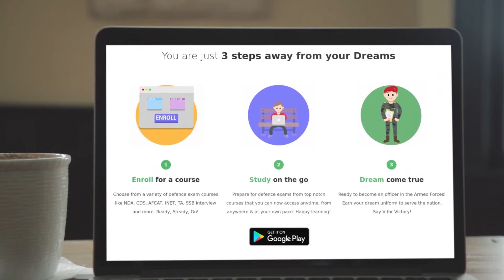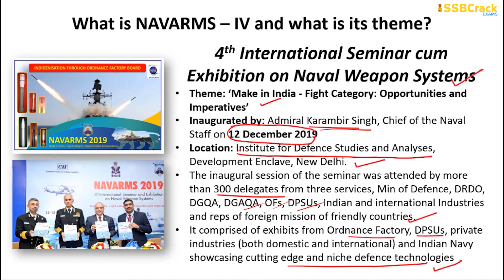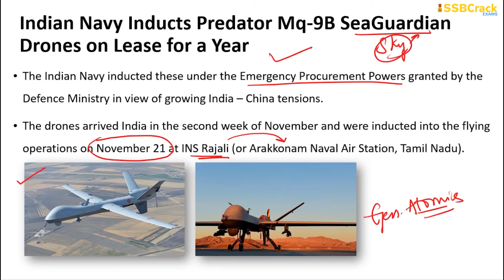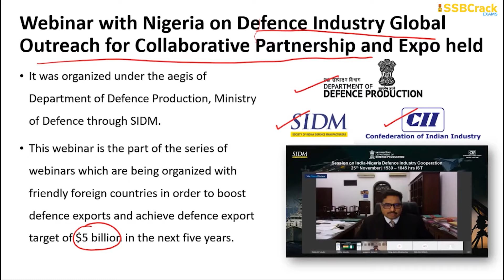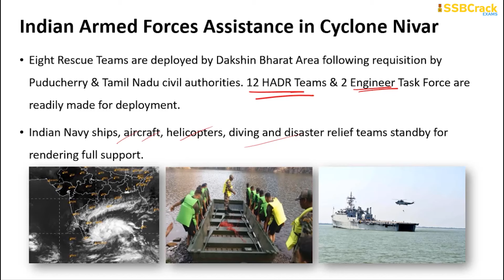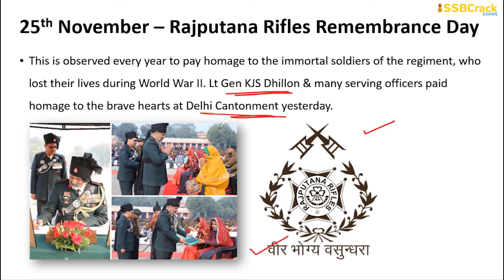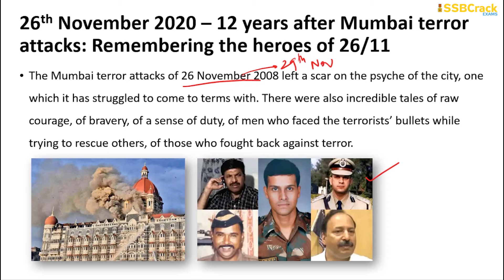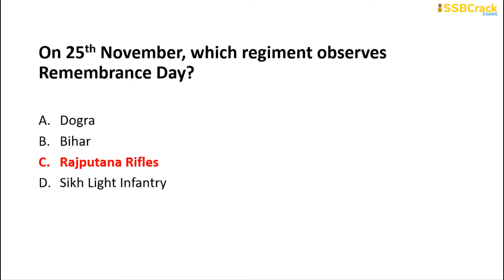26 November Defence Current Affairs 2020 | Defence Current Affairs NDA CDS AFCAT INET SSB Interview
Today's 26 November 2020 Current Affairs Video includes:
- Indian Navy Inducts Predator Mq-9B SeaGuardian Drones on Lease for a Year
- Army Chief Inaugurates New Residential Facility in Kohima Orphanage
- Indian Armed Forces Assistance in Cyclone Nivar
- 25th November 2020 – 79th Pioneer Corps Raising Day
- HAL Intermediate Jet Trainer Successfully Completes First Spin Test in Bengaluru
- 25th November – Rajputana Rifles Remembrance Day
- 26th November 2020 – 12 years after Mumbai terror attacks: Remembering the heroes of 26/11